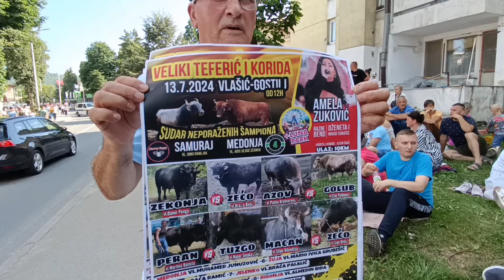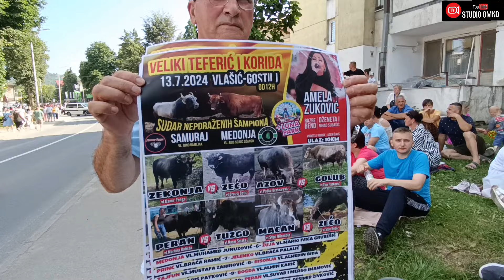Danas u Donjem ispračaj konjanika 13.07.2024 Vlašič-Gostilj-Korida